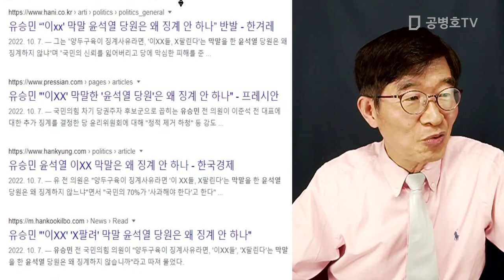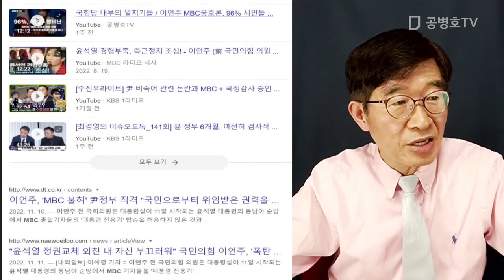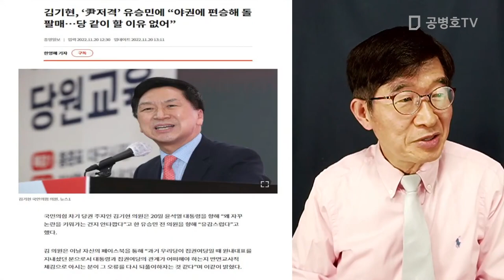김기현, 직격탄 / "야권에 편승하는 유승민 당 같이 할 이유 없어" [공병호TV]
Bitcoin : 3MTW849AkP2ftLeSK2teZHMmzLu7Z83s9U